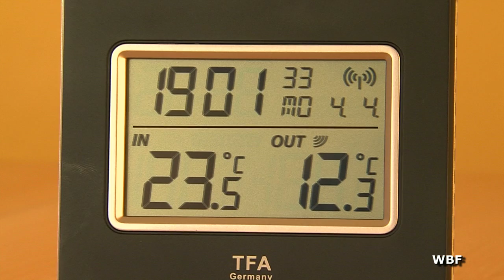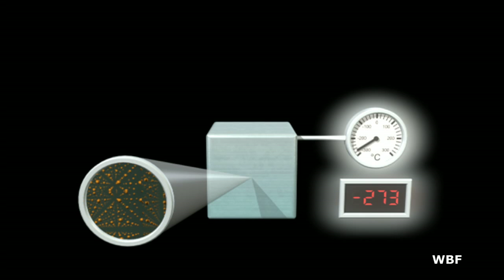WBF - Energieeinsparung durch Wärmedämmung (Trailer)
Inhalt des Unterrichtsfilms:
Die sinnvolle und reflektierte Nutzung von Energie ist gerade in Zeiten, in denen fossile Brennstoffe knapp werden und wir mit der Problematik der Energiegewinnung tagtäglich konfrontiert werden, besonders wichtig. Daher ist bei der Planung und dem Bau von neuen Häusern eine gute Wärmedämmung unerlässlich. Computeranimationen veranschaulichen, wie man sich die Temperatur vorstellen kann und welche Wärmetransportarten es gibt (Wärmeleitung, -strahlung und -strömung). Am Beispiel der Isolierkanne wird das Prinzip einer optimalen Wärmedämmung deutlich, das man beim Bau von heutigen Häusern berücksichtigt. Denn durch gute Wärmedämmung in Wänden, Dächern und Fenstern kann sehr viel Energie eingespart werden.